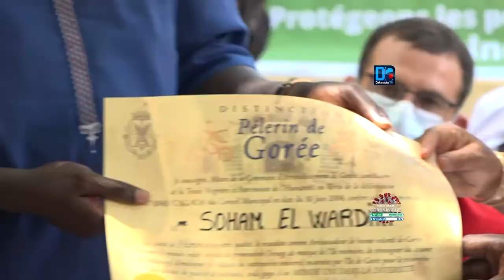Clôture de la campagne de Sensibilisation‘’NEN KO DANN’’: Soham Wardini désinfecte l’Île de Gorée